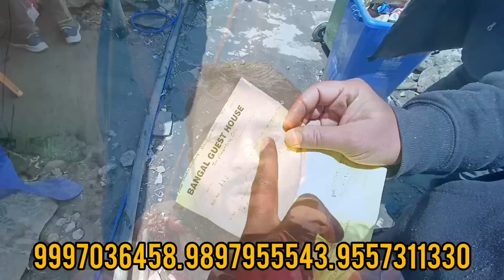Kedarnath live update Kedarnath yatra live update Kedarnath weather condition